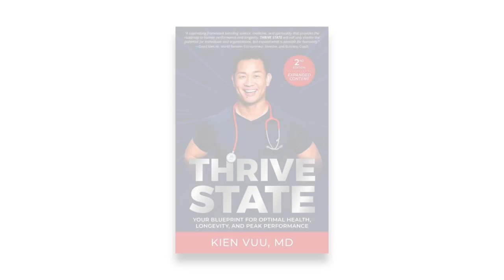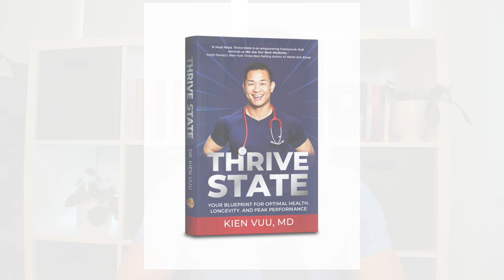The Healing and Psychedelic Powers of the Breath | Jen Broyles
In this episode, Doctor V interviews Jen Broyles, the host of the upcoming Breathwork Summit. They discuss the importance of breathwork for physical, emotional, and spiritual well-being, and the variety of thought leaders that will be speaking at the summit. You'll learn about the benefits of nose breathing, how to correct your habitual breath, and the power of engaging your diaphragm.

You'll also learn about the Breathwork Summit ! Don't miss out on this life-changing event! Register for free at the link below and join us from June 15th through 18th to learn from over 35 experts in breathwork, plant medicine, functional medicine, and more. Plus, follow Jen Broyles on Instagram at @jenbroyles and visit her website at jenbroyles.com to learn more about her work.And don't forget to connect with Doctor V on social media @doctorvmd and visit his website at kienvuu.com. Buy his book, Thrive State, at thrivestatebook.com and leave a comment below about your own experiences with breathwork.